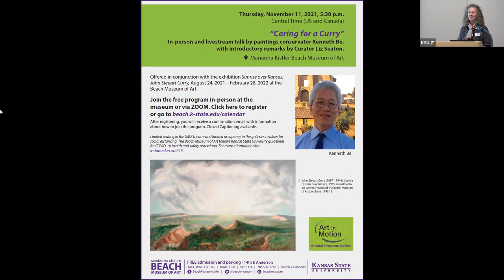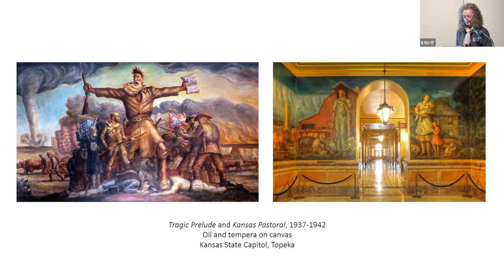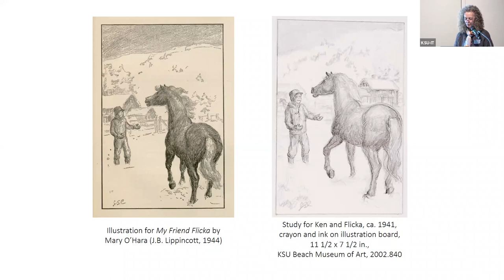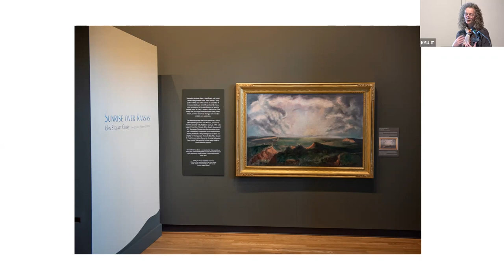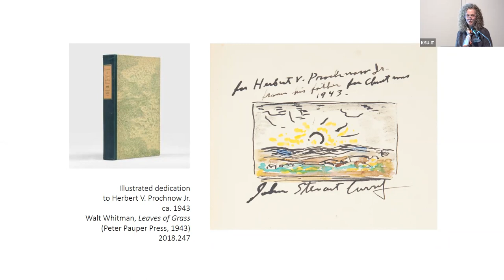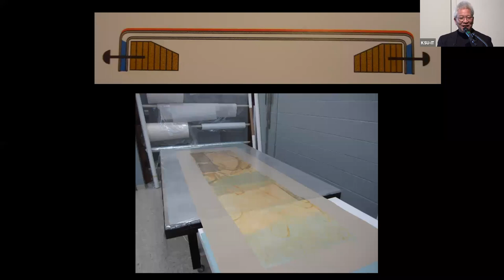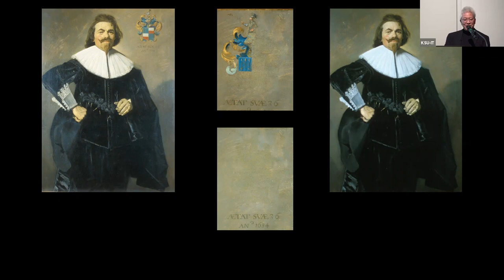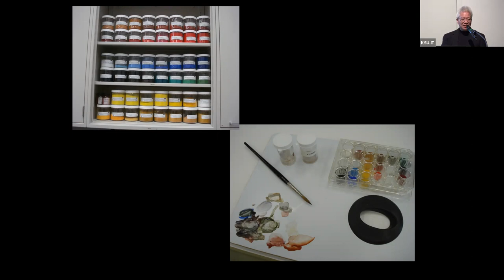"Caring For a Curry"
Talk by paintings conservator Kenneth Bé, with introductory remarks by Curator Liz Seaton. In conjunction with the exhibition Sunrise over Kansas: John Steuart Curry, August 24, 2021 – February 28, 2022.